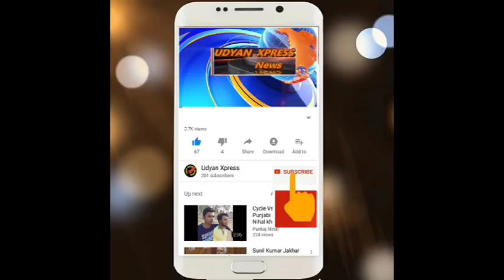फाजिल्का पुलिस ने पकड़े लुटेरे